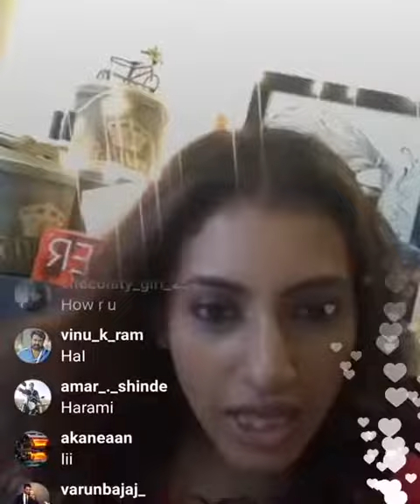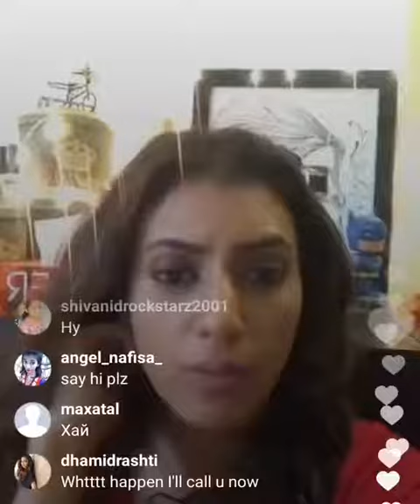Ishaqbaaz Aditi Gupta Aka Ragini Live From Set Of Ishqbaaz on youtube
Ishaqbaaz   Aditi Gupta Aka Ragini Live From Set Of Ishqbaaz